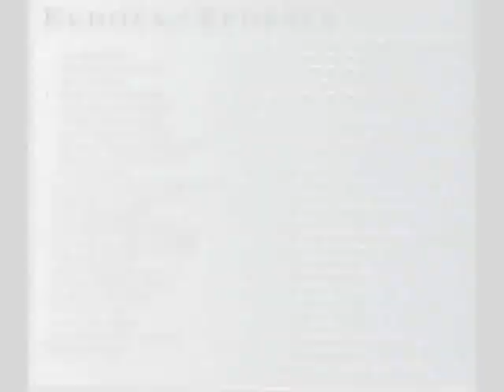Mater Dolorosa, Echoes of Ephesus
Composed and sung by the Benedictines of Mary, Queen of Apostles in Gower Missouri, Mater Dolorosa "gave perfect expression to the poem concluding 'The Victories of the Martyrs'. It was first sung for Mother Prioress' feast day 2006." - Intro to the song from the Echoes of Ephesus CD booklet.